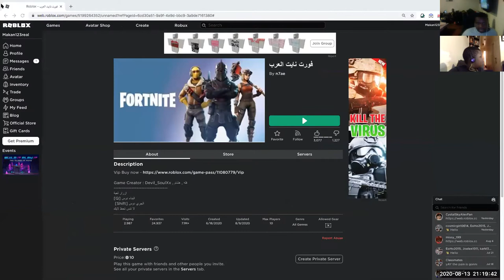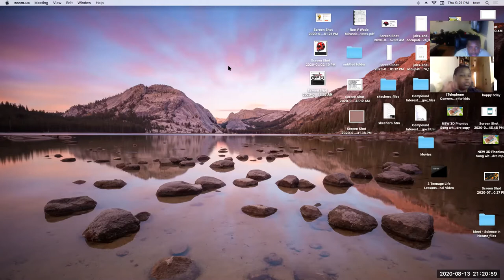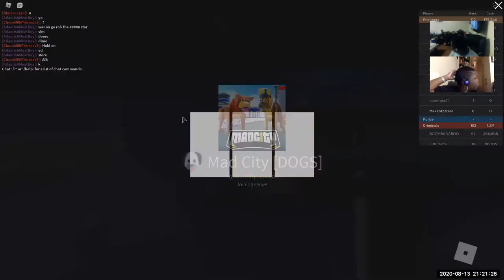MadCityIMakan123I Ibrahim Gaming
Playing Madcity so fun Guys should i join Faze my Faze name would probaly be Faze B8y